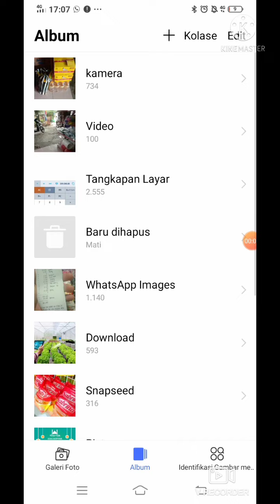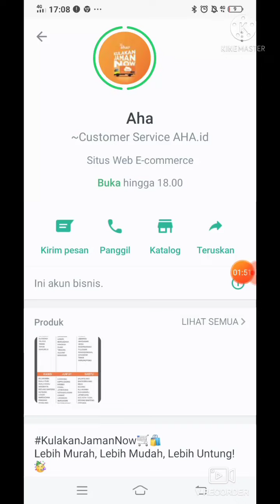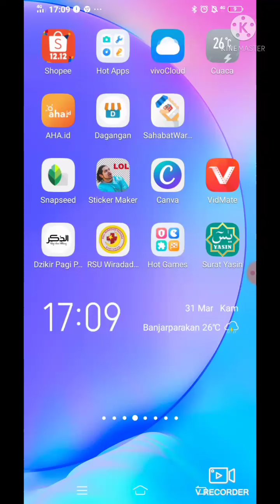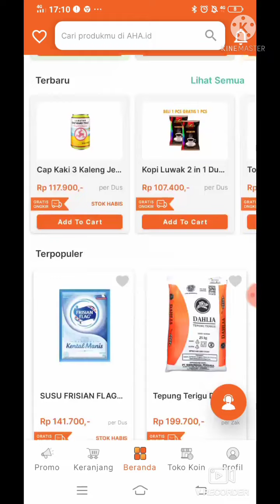Aplikasi Grosir Sembako Online Murah Dan Banyak Produknya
Aplikasi ahamid grosir sembako online kini hadir dikota solo aplikasi ini masoh fokus di jawa tengah sebagiannbesar , saya sudah memakainnya hampir 1 tahun kinerjanya dan pelayananya bagus, saya lokasi di purwokerto